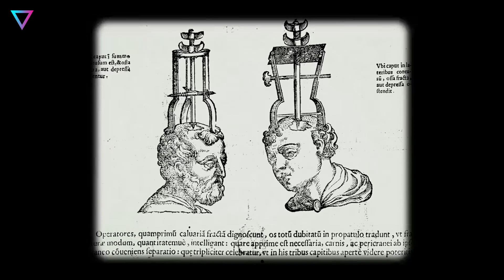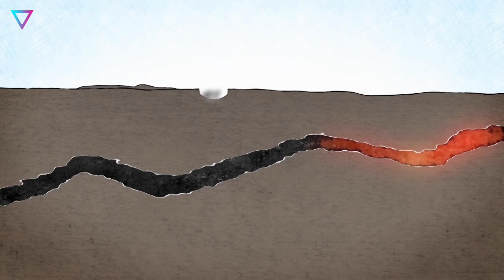▽ Самые невероятные заброшенные места в мире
В этом видео мы с вами посетим 10 самых невероятных заброшенных мест в мире. Какое-то из них опустело из-за войн, другое из-за человеческой халатности, третье из-за неконтролируемых природных явлений. Вы увидите больницу, где лечился молодой Гитлер и снимала клип группа Рамштайн; город, что стал реальным прототипом киноленты Сайлент Хилл; брошенное поселение, что превратилось в съемочную площадку для фильмов “Страсти Христовы” и “Квант Милосердия”.
00:00 | Вступление
00:53 | Вароша, Кипр: история отобранного рая
02:25 | Больница Белиц-Хайльштеттен, Германия: мрачный военный госпиталь
04:00 | Крако: итальянский город-призрак
05:26 | Тюрьма Голи-Оток: югославский Алькатрас
06:48 | Боди, США: забытый город золотоискателей
08:20 | Повелья, Италия: венецианский остров мертвых
09:53 | Централия, США: реальный Сайлент Хилл
11:16 | El Hotel del Salto, Колумбия: пристанище самоубийц
12:23 | Колодец Посвящения, Португалия: перевернутая башня масонов
13:37 | Замок Грайч, Великобритания: старинный дом с привидениями
15:03 | Заключение

Если тебе понравилось это видео, то скорее смотри что еще есть интересного на канале Фактограф: